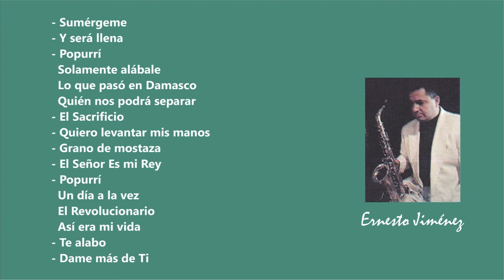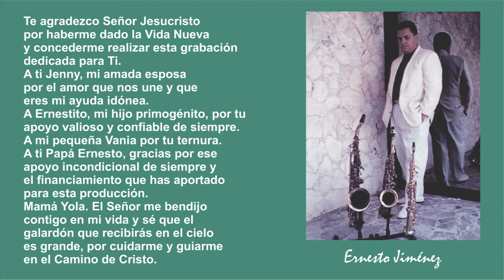Sumérgeme Cumbia cristiana alabanza instrumental en saxofón Apóstol Dr. Ernesto Jiménez Hernández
Este es el tema principal del primer álbum que grabó el Apóstol Dr. Ernesto Jiménez Hernández en el año 2002. Todos los instrumentos musicales él los ejecutó: Batería, bajo, guitarra, sintetizadores, tumbadoras, percusiones y los sax tenor, alto y soprano.